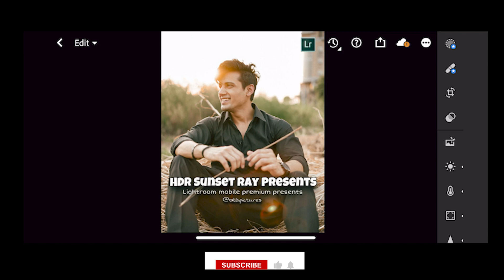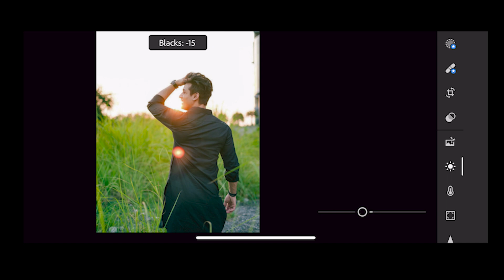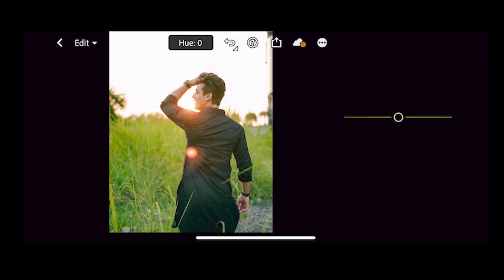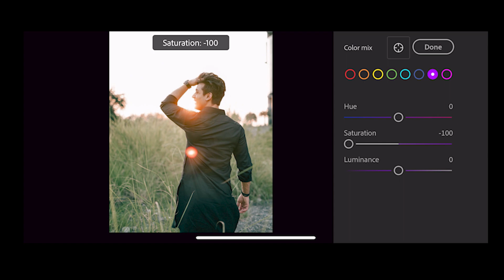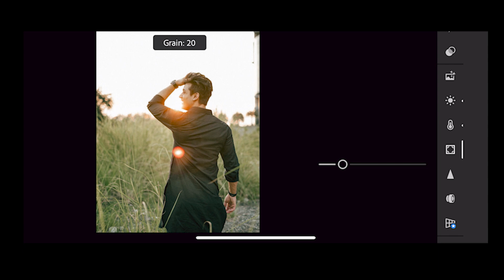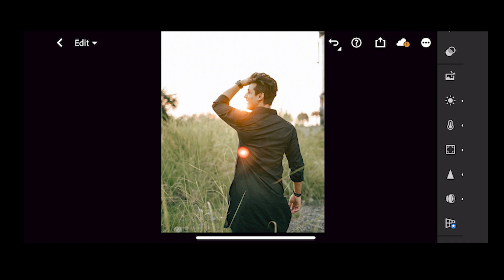HDR Sunset Ray Photo Free Present - Lightroom Mobile Tutorial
In this video, I will show you how to do Beach Edit, Using Lightroom Mobile

Password-

HEY GAYS WELCOME TO MY CHANNEL IF YOU LIKE THIS VIDEO THEN PLEASE SUPPORT ME BY HITTING LIKE BUTTON, SHARE MY VIDEO, SUBSCRIBE AND PLEASE DON'T FORGET TO COMMENT WHAT YOU FEEL ABOUT MY VIDEOS.

BY ORD PICTURES - @ORD.Pictures

. APPLICATION USE FOR EDITING - @Adobe

*VIDEO AND AUDIO : PREMIERE PRO LAPTOP
*THUMBNAIL :  CANVA LAPTOP
*SCREEN RECORDING APP : LIGHTROOM MOBILE